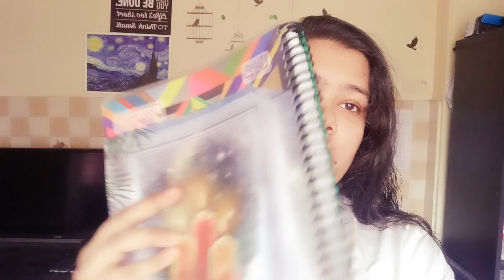Pilot Aptitude Test & Interview| IGRUA (Personal Experience)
It is a long video but Trust me, it covers everything from where the interview happens to what one should do to pass the interview and PAT to my own personal experience and questions.
If you did already watch the video, Thank you so much!
For current affairs, as I mentioned in my previous video too, one can refer to 'The Hindu' newspaper and on Youtube channels like 'Dhruv Rathee' & 'Khan GS research Centre'
Should you come across any doubt, do comment and let me know.
CHAPTERS
00:00 - Intro
00:20 - How & Where
01:38 - Interview
02:58 - Questions for interview
06:50 - A Tip
07:30 -  Pilot Aptitude Test
08:58 - Games in PAT
10:25 - Advice for PAT
11:24 - After Everything